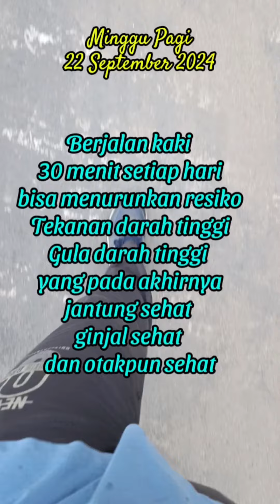Olahraga pagi, Minggu 22 September 2024. di Embung Margo Mulyo.